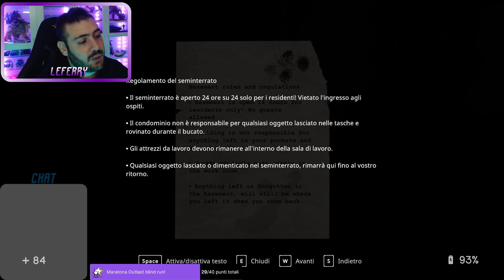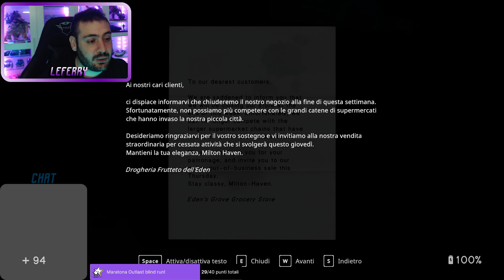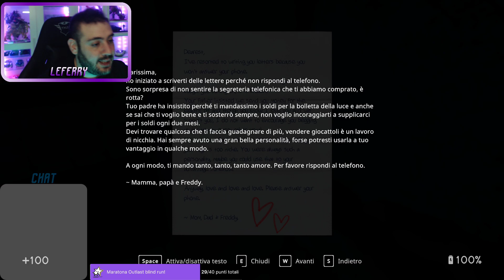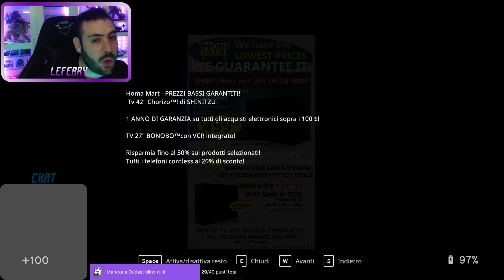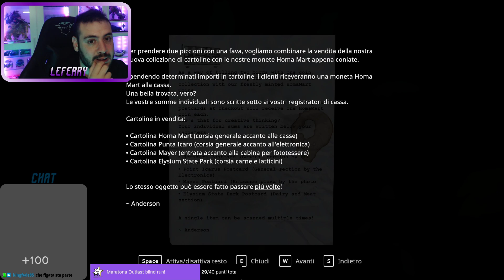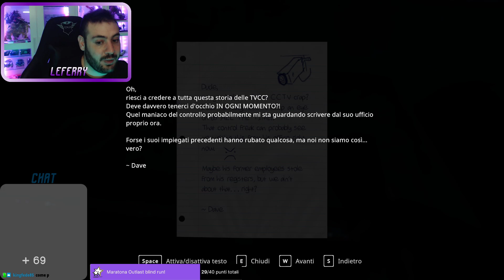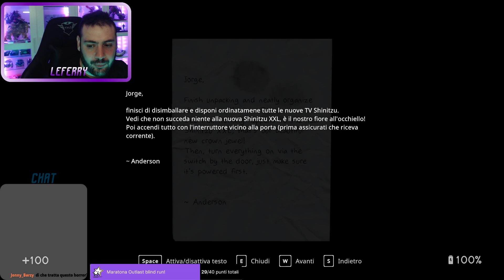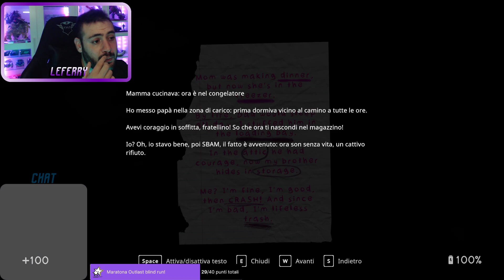Un horror per palati fini IN SOUND MIND Gameplay ITA #1 Walkthrough ITA